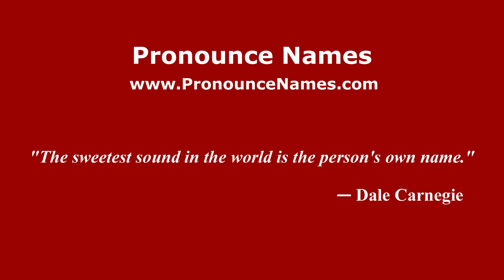How to pronounce Cristina Rivera Garza (Mexico/Mexican Spanish) - PronounceNames.com